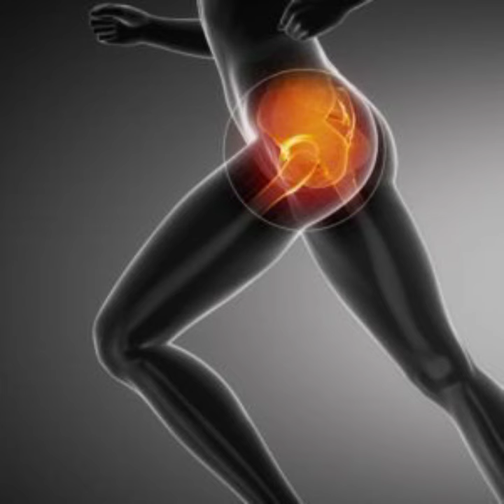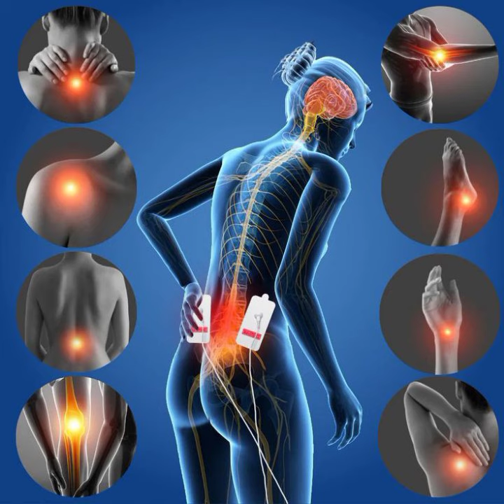Pain killer hrlerble oil used for knee pain/ Muscle pain/neck pain heel pain low back & body pain